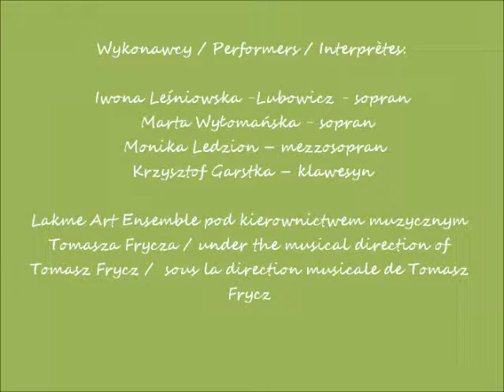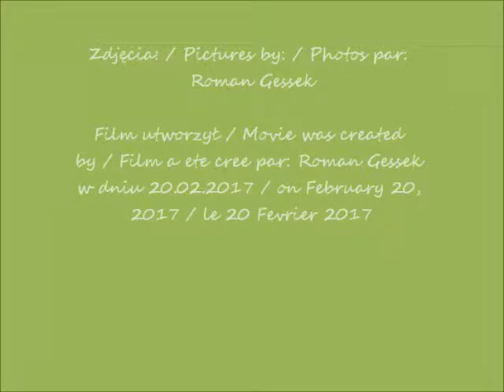2017 02 19 g 18 15 Muzeum Narod Pur ti miro Monteverdi cz 7 CANON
koncert / concert / concert:  PUR TI MIRO - MONTEVERDI i inni
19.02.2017